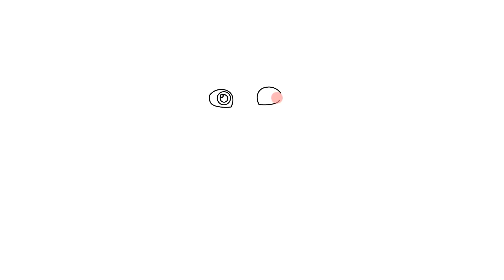How to draw Elsa Frozen Fever Disney - Como dibujar Elsa Disney Fever Frozen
How to draw Elsa Disney Frozen Fever - Как нарисовать Эльзу из Холодное сердце 2 Дисней - Como dibujar Elsa Disney Fiebre Frozen - Como desenhar a Disney Elsa Frozen Fever